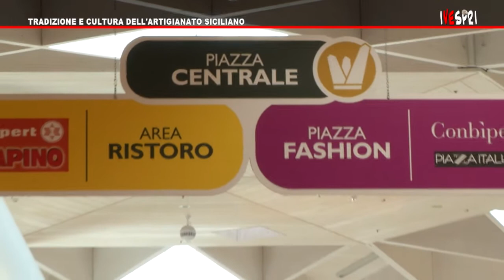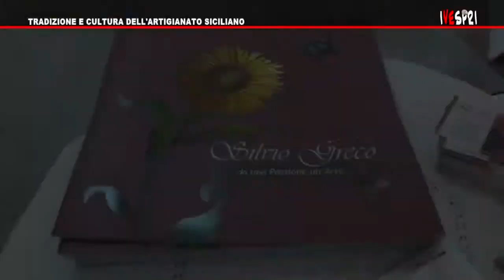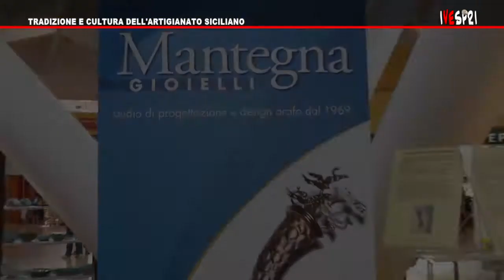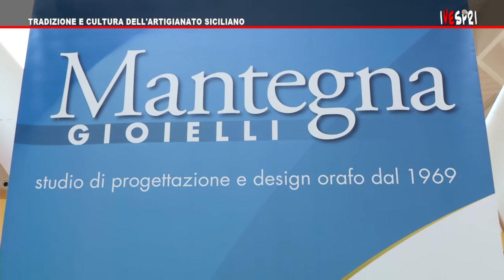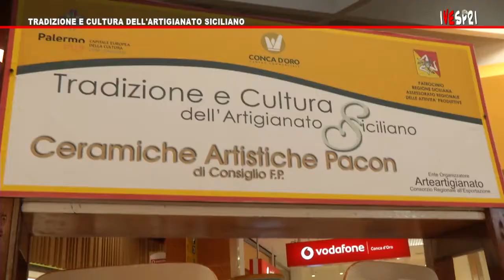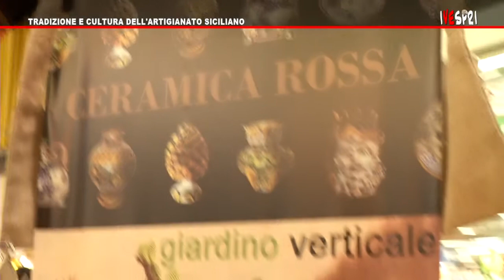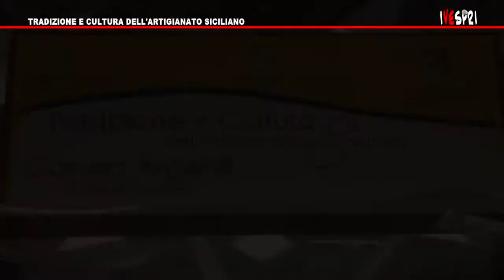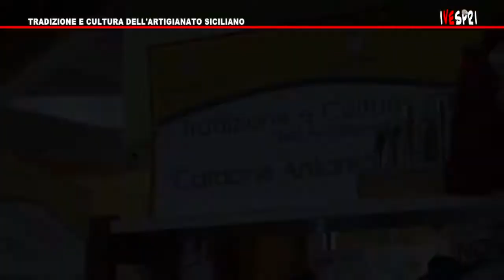VESPRI 442 TRADIZIONE E CULTURA DELL'ARTIGIANATO SICILIANO